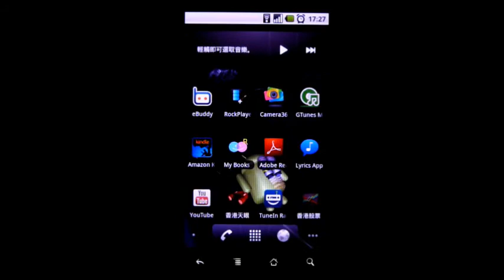3D Android 機械人星空飛馳 Live Wallpaper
Jumpgate Live Wallppaper 示範. 這個動態桌布程式由 KittehFace Software 開發, 一個 3D Android 機械人背著火箭在星空中飛馳, 當點按 Android 機械人還會轉身向你揮手.

到訪 獲取更多 android 新聞資訊, 程式和遊戲介紹.